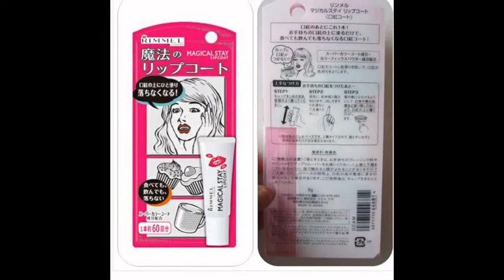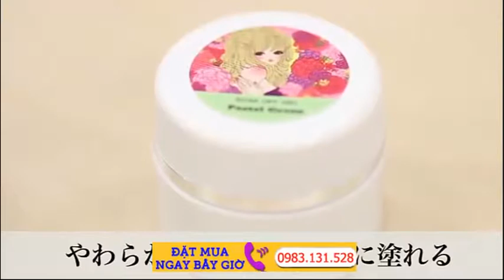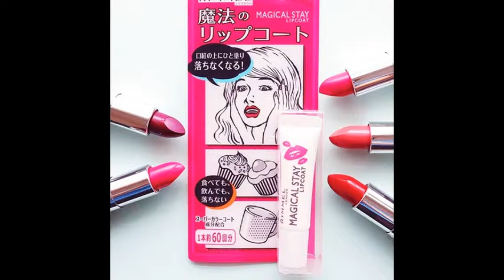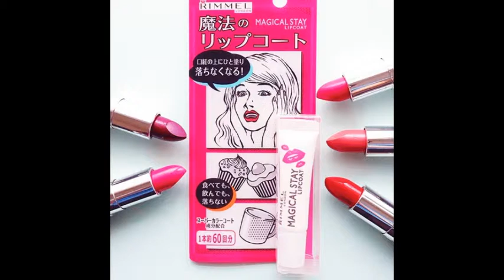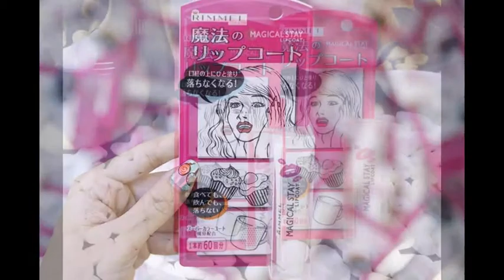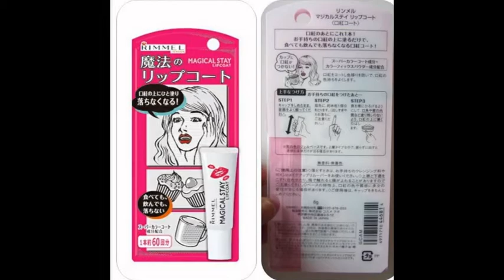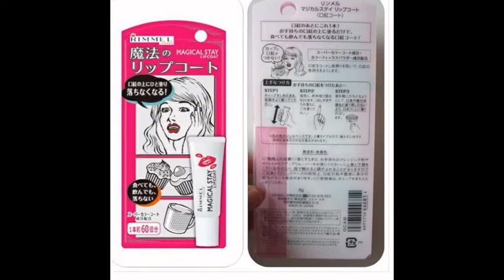Son khóa môi Rimmel magical stay lipcoat 6g Made in Japan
Son khóa môi Rimmel magical stay lipcoat 6g
Thoa CREAM MAGICAL STAY LIPCOAT như lớp “áo khoác” tuyệt vời giúp son môi của bạn sẽ không trôi, không lem cả ngày kể cả khi ăn, uống nước.

Thỏi: 6g
Giá: 350k/ thỏi
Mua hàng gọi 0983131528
Son Khóa Màu Môi Rimmel Magical Stay Lipcoat là sản phẩm đặc biệt dùng sau khi đánh son giúp “cố định” màu son môi của bạn. Rimmel Magical Stay Lipcoat ngay từ khi được biết đến đã gây được cơn sốt cho rất nhiều cô gái yêu son bởi lẽ em ý giúp “giữ” và “khóa” màu son trên môi đến 16h. Các cô gái giờ đây có thể yên tâm với việc ăn uống thỏa thích mà không sợ son bị lem hay phai màu rồi nhé.

son-khoa-mau-moi-rimmel-magical-stay-lip-coat-nhat-ban

Rimmel Magical Stay Lipcoat như một lớp áo kỳ diệu bảo vệ cho màu son của bạn bất kể là bạn đang sử dụng loại son gì, màu nhạt hay đậm; son bóng, son nhiều dưỡng hay son lì thì bạn hãy cứ yên tâm màu son của bạn vẫn vẹn nguyên không bị lem.

Son Khóa Màu Môi Rimmel Magical Stay Lipcoat được sản xuất tại Nhật, có kết cấu trong suốt, thành phần đặc biệt không chứa chì cùng công thức nhiều dưỡng đảm bảo độ an toàn vào giúp đôi môi luôn được ẩm mướt, mềm mại.

Thành phần son khóa màu môi Rimmel magical stay lip coat  Nhật Bản

Polpafluoromethylisopropylaether-dimethylsilyl of silica-Clematis ex-simotzkessowekis, horsetail extract, say youkidstaekis, jojoba oil, algae extract, BG, water

Tác dụng son Magical stay lip

Son Rimmel Magical giúp giữ màu son bền,lâu phai suốt 16h đồng hồ đồng thời giúp dưỡng môi không bị khô,nứt nẻ.
Có thể giữ màu được đến sáng mà không lo phải tẩy trang.
Son Magical Stay Lip Coat của Nhật không mùi không màu không vị,tuyệt đối an toàn .
Cách dùng son khóa môi & giữ màu với Magical Stay Lip Coat
Giữ chặt nắp & lắc đều trước khi sử dụng
Lấy một ít bằng hạt gạo, thoa đều lên môi sau khi đã đánh son.
Dùng ngón tay chấm miết thật nhẹ cho thấm khô vào môi.
Trung bình 1 tuýp tương đương với 60-80 lần sử dụng